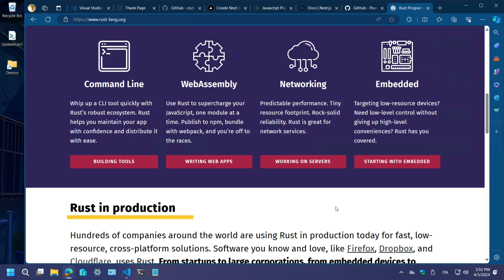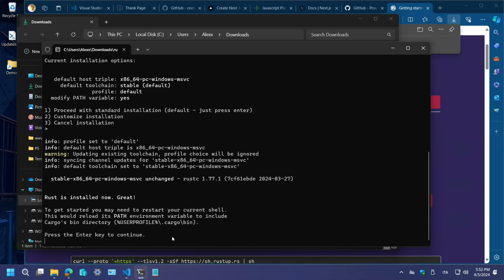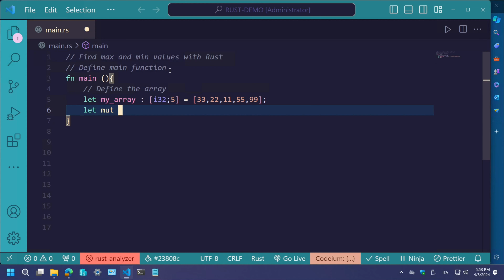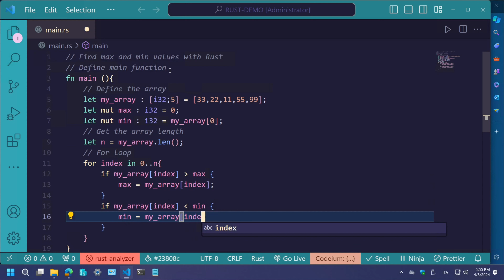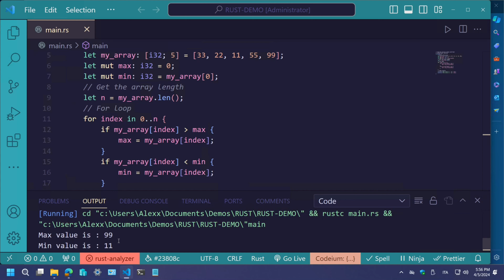Conquer Arrays in Rust: Finding Min & Max Values Like a Pro!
Unleash the power of arrays in Rust by mastering how to find the minimum and maximum values! This comprehensive video tutorial dives deep into the process, guiding you step-by-step.

We'll explore:

* **Creating and initializing arrays:** Learn the syntax for defining arrays in Rust and assigning elements.
* **Looping through arrays:** Discover the `for` loop construct to iterate efficiently over each element.
* **Conditional statements:** Explore `if` statements to compare values and identify min and max.
* **Variable declaration and usage:** Understand how to declare variables like `max` and `min` to store results.

By the end of this video, you'll be confident in finding min and max values in your Rust arrays, enhancing your problem-solving skills and code efficiency. This video is perfect for beginners and intermediate Rust programmers.

Family by Alex-Productions

1 Rooftop (Long Version).mp3
2 Family (Long Version).mp3
3 Floating (Long Version).mp3